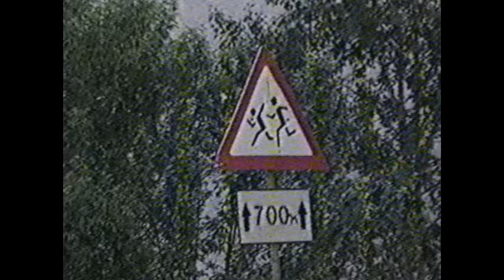Муж на глазах беременной жены сбил пацана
Мальчишка выскочил на дорогу и легковушечник, резво объезжавший автобус, не успел затормозить: от жуткого удара школьник рухнул на асфальт, но к счастью, остался жив

Жирные00-нулевые. Новости 5 июля 2002 года.